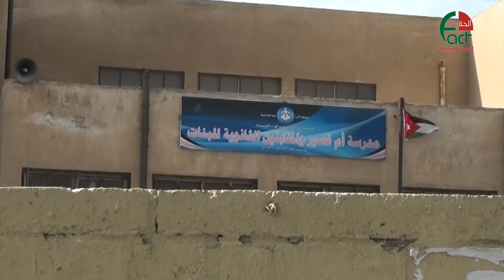طلبة التوجيهي يبدون ارتياحهم لمستوى أسئلة امتحان تاريخ الأردن الحقيقة الدولية